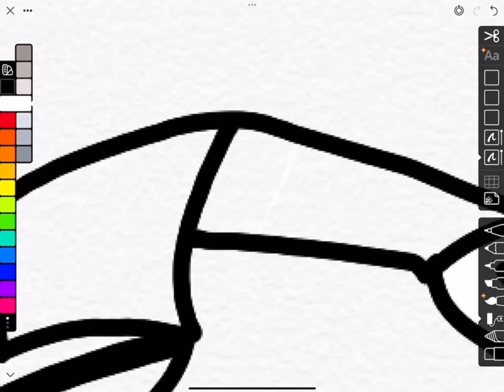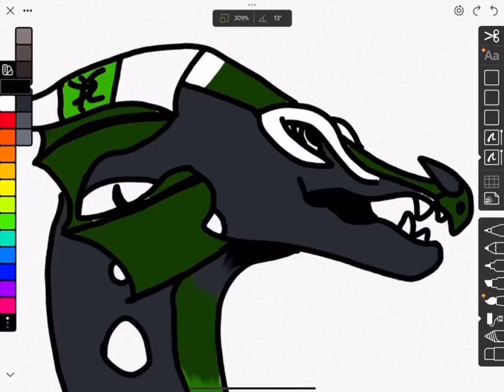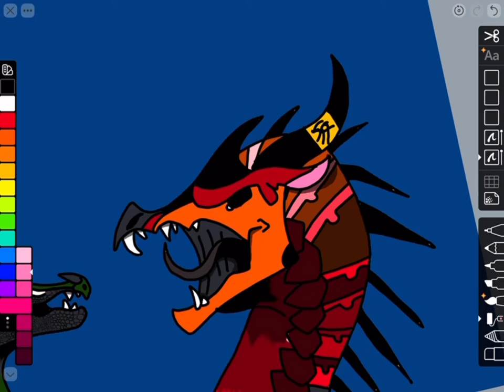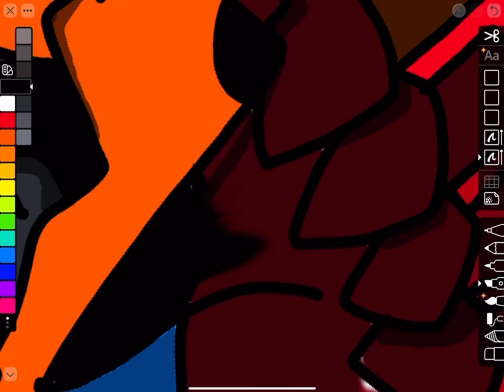{Bloodworm and Shadowlime} Joyangstylechallenge.(read disc)